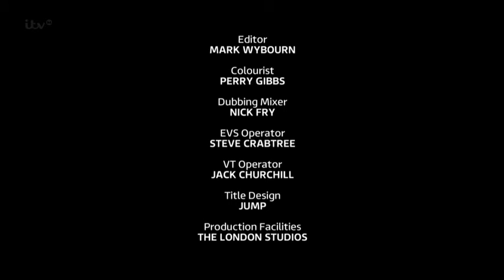極品基老伴 Vicious S02E05 中英字幕